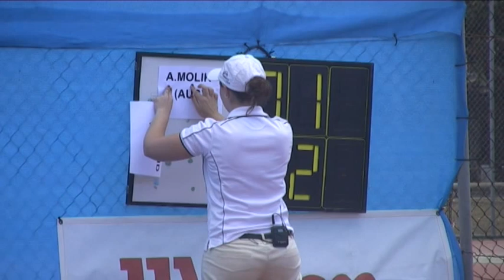Day in the life of a tennis umpire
A day in the life of chair umpire Kelly Krusic at an Australian Pro Tour event in Darwin.